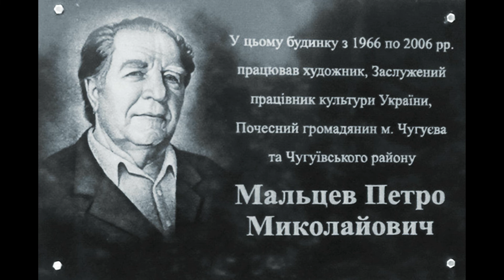Peter Maltsev (1926-2010)